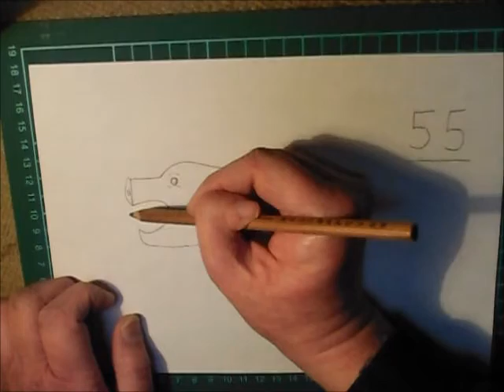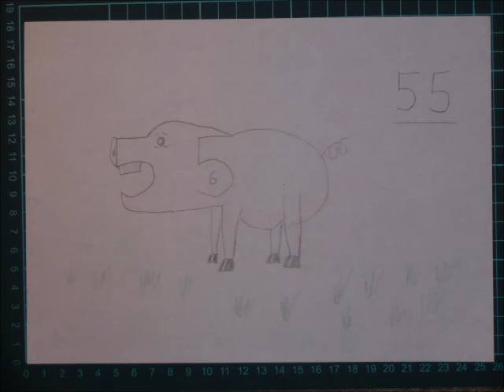数字55からブタを描く // How to turn number 55 into pig drawing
数字55からブタを描く。🐖

How to turn number 55 into pig drawing.🐖